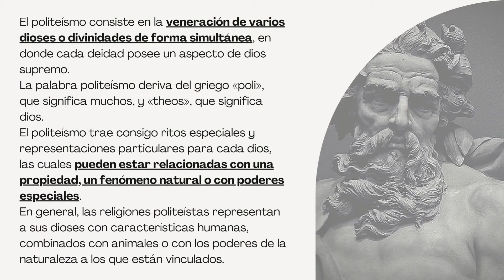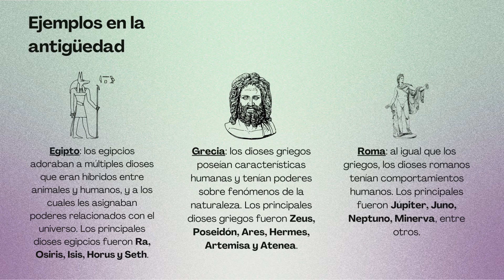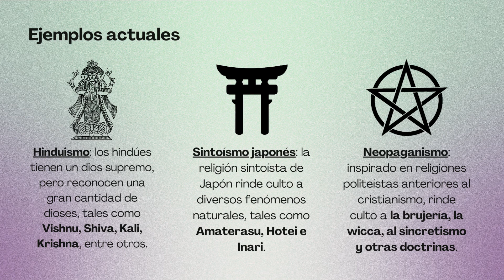👺 ¿Qué es el POLITEÍSMO? | EXPLICACIÓN, ORIGEN Y EJEMPLOS ✅ RESUMEN CORTO y COMPLETO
📜🌍 ¿Qué es el POLITEÍSMO? | EXPLICACIÓN, ORIGEN Y EJEMPLOS ✅

🌟 El politeísmo es la creencia en múltiples dioses, una práctica religiosa que ha existido en diversas civilizaciones a lo largo de la historia. En este video, exploramos su origen, características y ejemplos en diferentes culturas del mundo.

📖 Descubrí:
✅ Qué significa el politeísmo y en qué se diferencia de otras creencias.
🏺 Ejemplos de religiones politeístas como la mitología griega, romana, egipcia, hindú y nórdica.
📜 Cómo influyó en la historia, la cultura y las sociedades antiguas.
🌎 Religiones politeístas que aún existen hoy en día.

⚡ Desde Zeus y Odín hasta Vishnu y Ra, el politeísmo ha moldeado mitos, tradiciones y formas de ver el mundo.

🎥 ¡No te pierdas este resumen corto y completo sobre una de las creencias más antiguas de la humanidad! 🔥